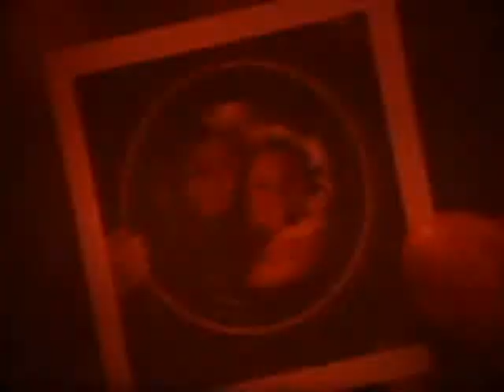70s TV Ads Polaroid Square Shooter 2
Home transfer of 16mm original
From the Unpopular Archive